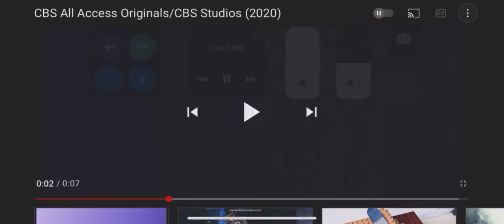Georgia Meridian Entertainment Telepictures Paramount Network Warner Bros. Television CBS All Access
Ice & Hot (2019/2021)